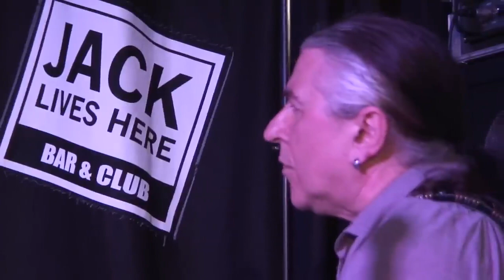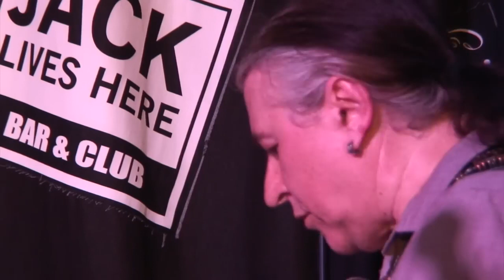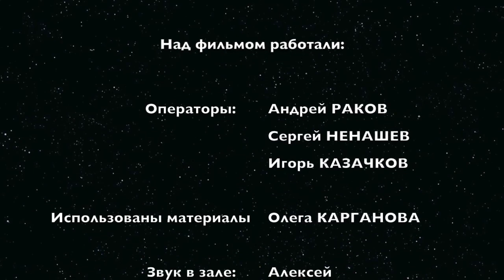"Алексей Романов" 2015' "Радуюсь"